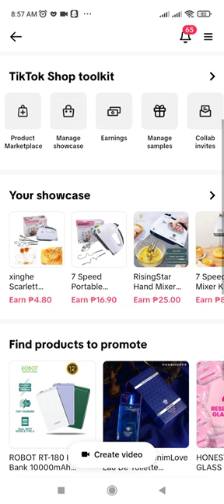Please don't forget to buy to my TIKTOK STORE